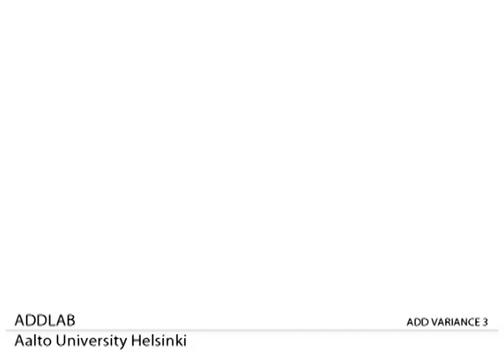5 days Roland Snooks workshop in ADDLAB - DAY 5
From a partnership between CityVision and the Aalto University Digital Design Laboratory a digital diary about the 5 days Roland Snooks workshop made by our CityVision collaborator Golnaz Ebrahimi with Marko Margetta.

Aalto University Digital Design Laboratory (ADD) is a research organization jointly initiated by the university's school of Engineering and the school of Arts, Design and Architecture.
ADD explores the potential of digital design and manufacturing technologies for changing our material environment by forming multidisciplinary, design-driven research and development projects together with Alto University researchers and the industry. This project-driven, applied research activity is supported by lectures and courses, as well as state of the art technical infrastructure for digital design and manufacturing.

CityVision is an architecture laboratory with the aim of generating a dialogue between the contemporary city and its future image. It's a way to explore the reality and the future of architectural design thanks to an editorial project, CityVision magazine; the organization of international architecture competition, CityVision competition; events and lectures, CityVision events. CityVision is a place to invent, experiment and generate new ideas, a space in continuous evolution, as the urban environment itself.

Video by: Marko Margetta, Golnaz Ebrahimi
Lcation: ADDLAB, Aalto University, Helsinki, Finland